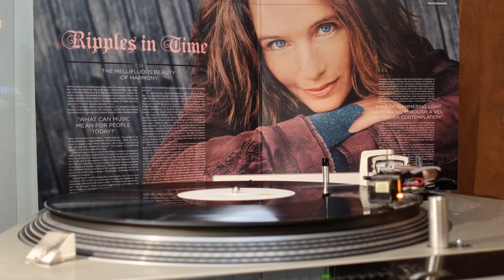300b amp / shure M75ED / S21 / Mozart: Fantasia No.3 in D Minor, K.397 - Helene Grimaud